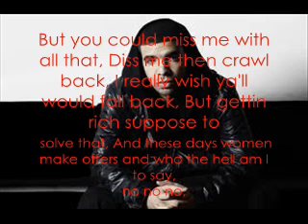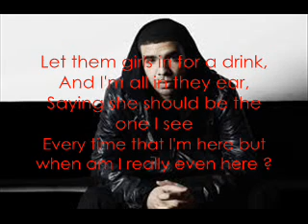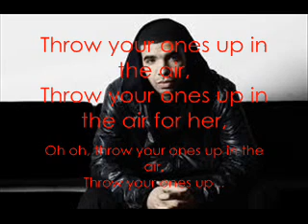'Lust For Life' Drake Lyrics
Comment, Rate, Let Me Know What You Think.!